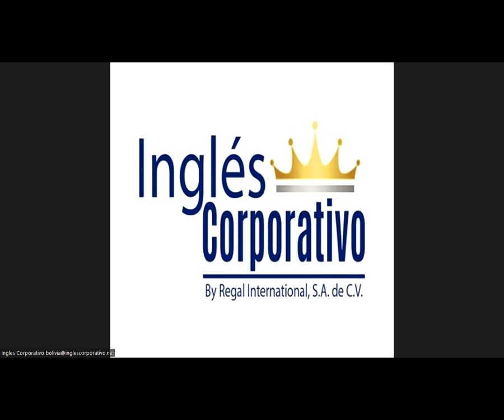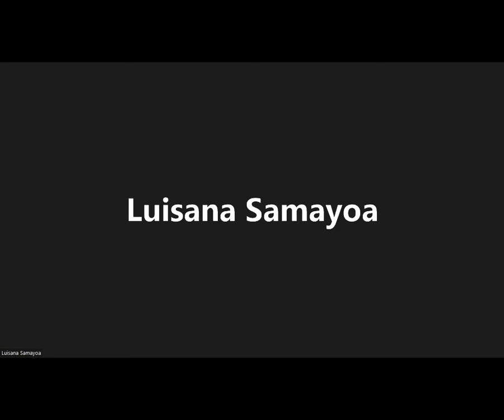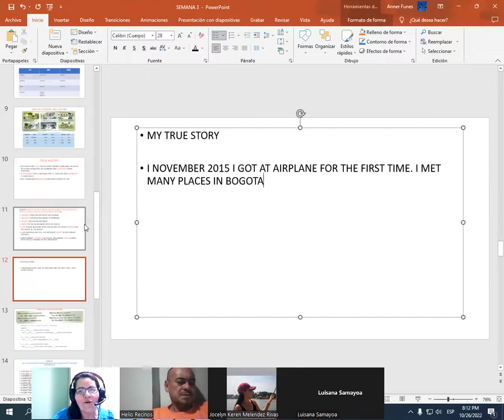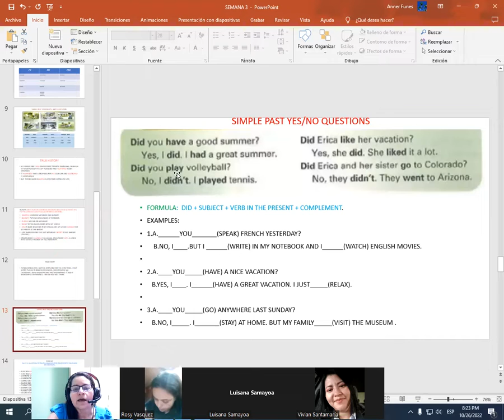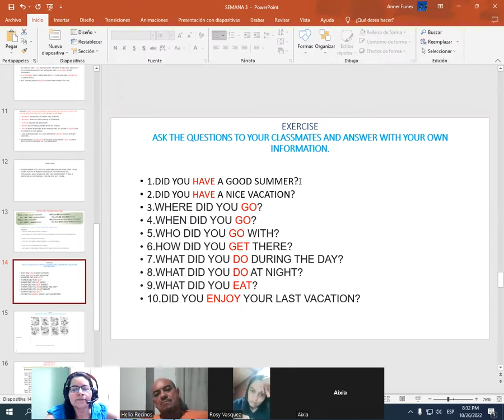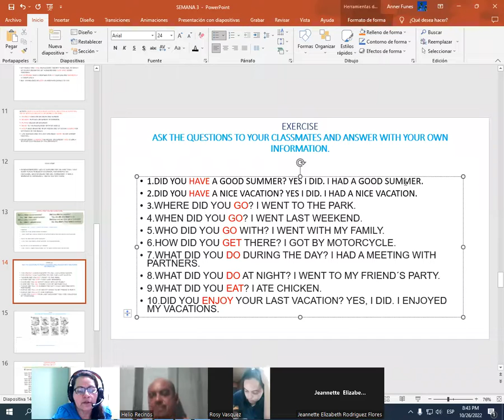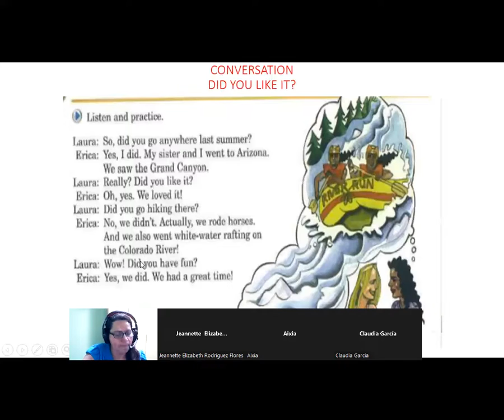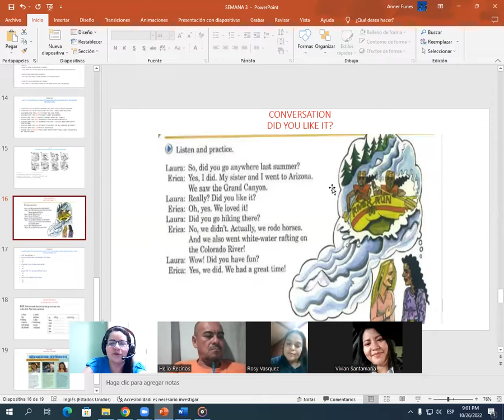Inglés Corporativo-10/26/2022-CONVERSATION DID YOU LIKE IT? AND SIMPLE PAST YES/NO QUESTIONS.